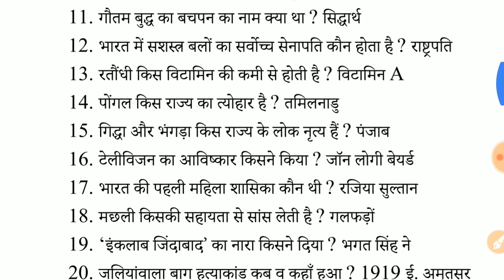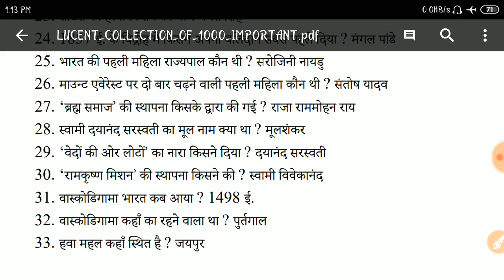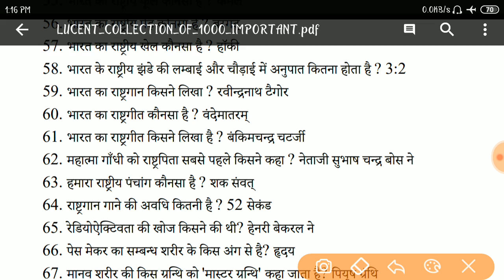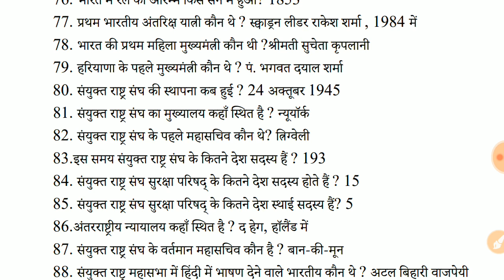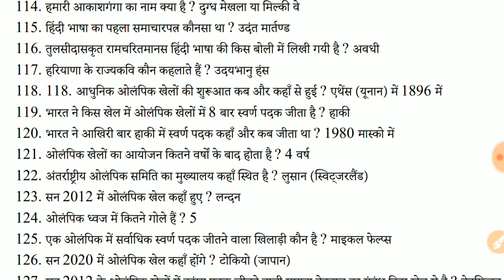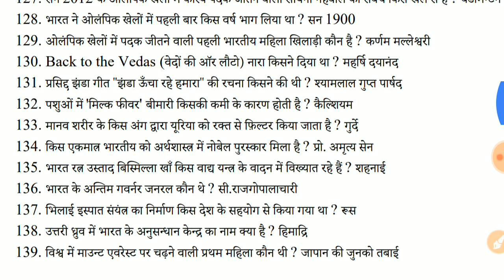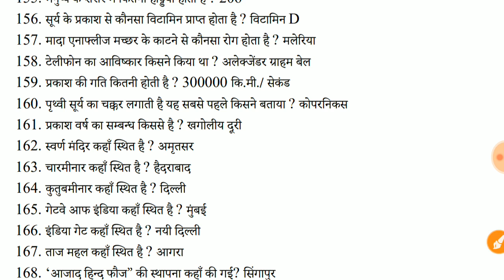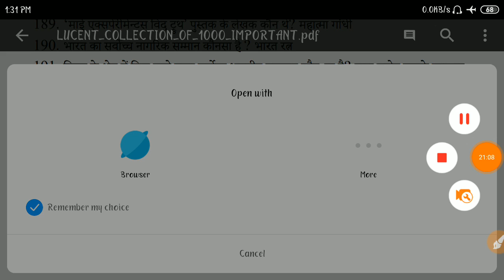RPF Constable Ancillary Exam's 1 April परीक्षा से पहले इस प्रश्नों को एक बार जरूर देख लें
Title:-RPF Constable Ancillary Exam's 1 April परीक्षा से पहले इस प्रश्नों को एक बार जरूर देख लें